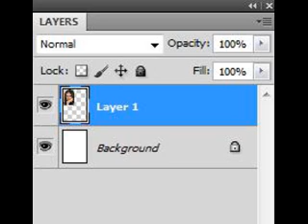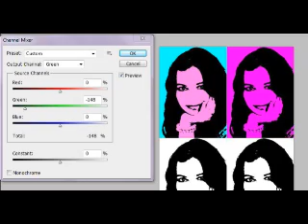Pop Art Style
Pop Art Style in Photoshop easy like 1,2,3